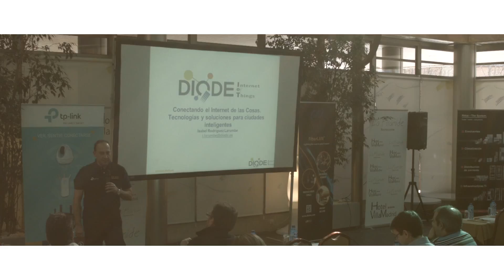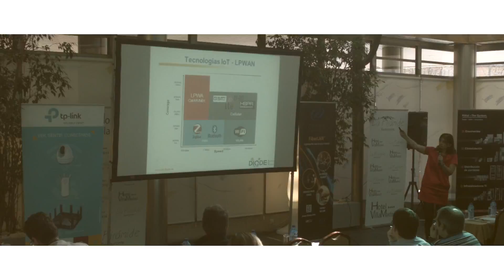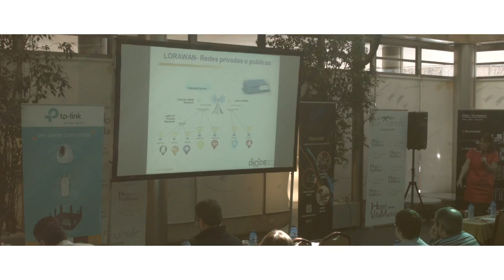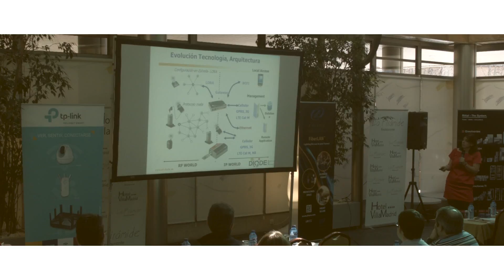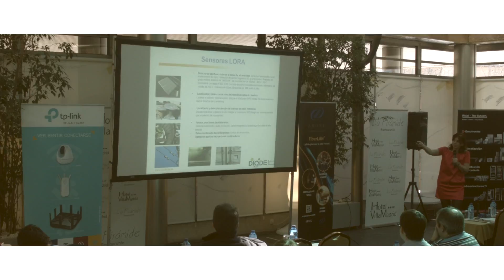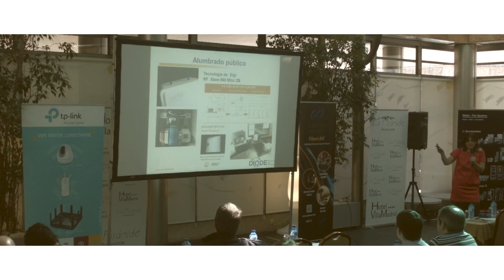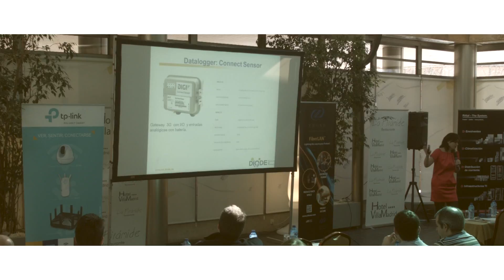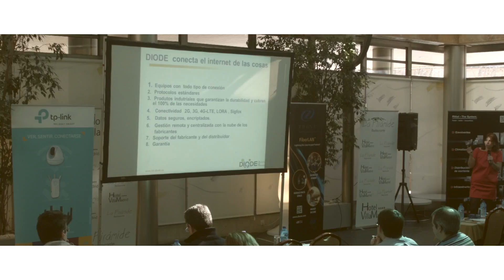DIODE IoT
DIODE IoT – Conectando el Internet de las Cosas. Ciudades Inteligentes. Tecnologías y Casos de Éxito.